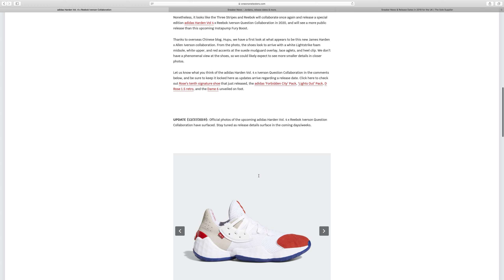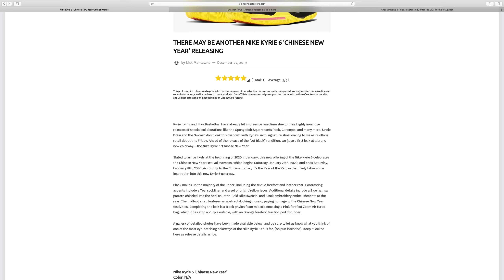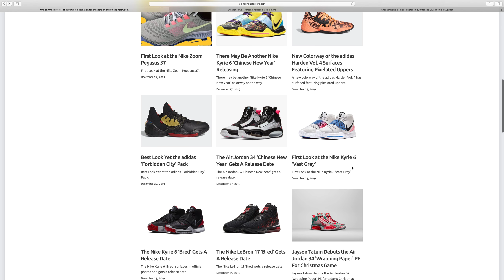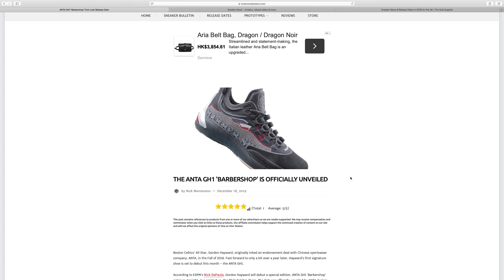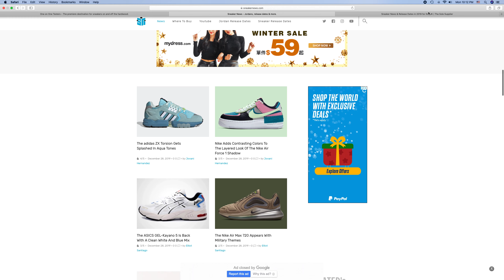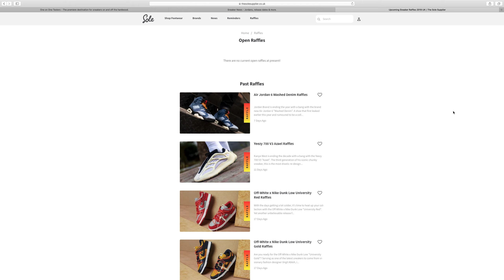點解Adidas D減價好似無底深潭咁，Kryie 6同Vol 4有D新色都可以睇下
其實抄Iverson Colorway冇得輸啦

Adidas Don Issue 2同D Rose 11已經有樣睇？Kobe 5 Protro有Zoom Turbo？Dame 6都未見Dame 7 Spec都出埋.

Curry 7鋪都有貨可以慢慢試，UB 20唔係Special Edition會員應該有折，Kobe AD NXT  FF開始減同Jordan 1 Bloodline周街都有

籃球鞋香港選擇少，帶大家一齊睇下各牌子美國Site有冇唔同款式可以買！

Jordan 34 白綠街仲有得賣？Air Jordan 1 Bloodline都仲入到！加埋Harden Budget Line Stepback.

Kyrie 6番左貨啦，一次過兩隻色！BYW X 2.0走樣走到呢. Jordan 34都有新色一齊番貨

Puma你幾時先減完？又六折啦，Cylde Hardwood新色幾靚，最後少少Jordan 11 Bred Update

Puma正價7折！Kyrie 6有發售日期，Nike會員優惠，Adidas X Star Wars就出！

Nike Zoom Freak 1 Red同KD 12 YouTube花園街都有貨，有興趣去睇睇，仲有D Kyrie 5 PineApple同AIr Max720款大家留意下

Reebok都用官網賣野，之後出Fury X Boost可以留意！Adidas 4件減價貨品再6折，UB 19已經歷700有找，大家睇睇！

Pump Fury用Boost？Adidas同Reebok使Crossover，都同大家一齊睇睇Yeezy 350 V3同 Dame 6有咩睇頭

Harden Vol 4香港官網突然發售！3隻色都唔錯，仲要3件7折！Nike LBJ 17 Future街有貨，反而Jordan 34得網有

Nike官網有KD12 EYBL新色同字母哥Zoom Freak 1既白色Colorway！(kicklounge有KD12,超靚喎）

最新消息! 花園街Nike Basketball有Kobe 4 Protro Carpe Diem同Del Sol，仲有Soldier13,其他Adidas同Nike野都同大家Update下

一口氣同大家一齊望下Yeezy Basketball，Allstar Pro BB新色，Airmax 720 Neon，Consortium 4D 同Harden Vol 3 Toxic theme！

《開箱》「球鞋介紹」Adidas Harden Vol 3見番祖先Harden Vol 1，到底能唔能夠青出於藍，定係欺騙鞋頭感情？